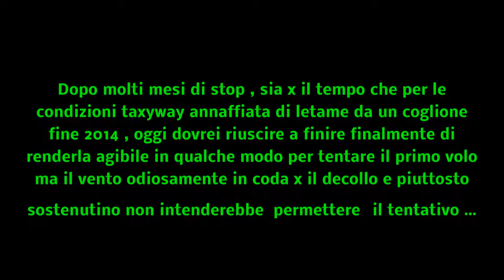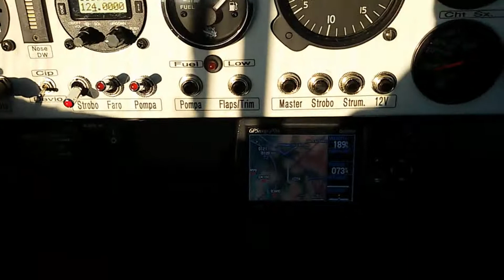02 aprile 2015 primovolo - solo un giro campo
Dopo mesi di inattività forzata e un ultimo pomeriggio di sistemazione taxyway tento un decollo verso le 19:00 quando sembrerebbe esserci un attimo di pausa del vento che ha lavorato intensamente fin'ora .. sembrerebbe..